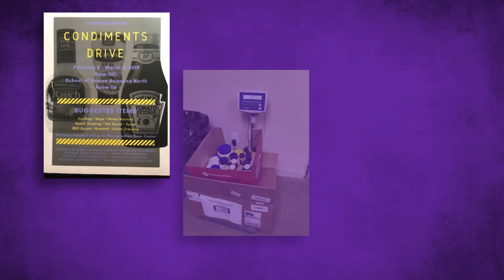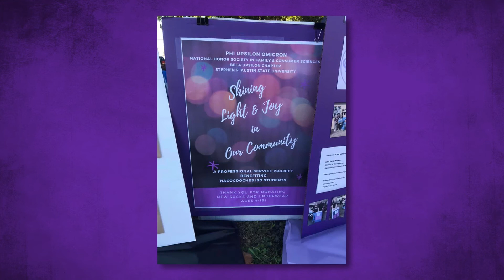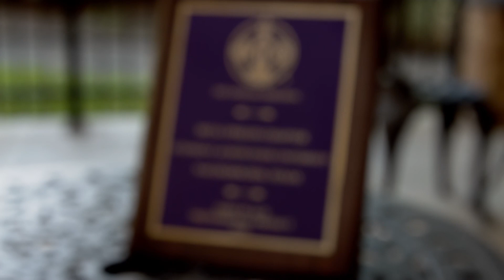Phi U Beta Upsilon Chapter Discusses 2020 Professional Project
The members of Phi Upsilon Omicron Honor Society- Beta Upsilon Chapter at Stephen F. Austin State University, discuss their professional project and service to the community!